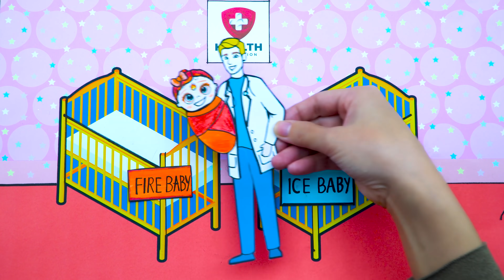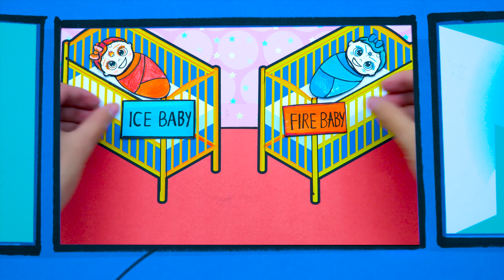Paper Dolls Dress Up - Fire And Ice Babies Daughters And Mothers Costume Dresses Handmade Quiet Book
▮Video : Paper Dolls Dress Up - Fire And Ice Babies Daughters And Mothers Costume Dresses Handmade Quiet Book - Barbie Story & Crafts
If you see a clip that you own that you did not submit or give content for use, we have likely received false permissions and would be happy to resolve this for you! Thanks very much.